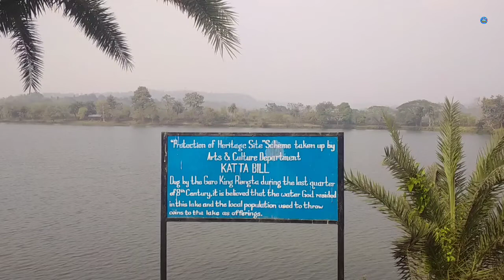Katta Bill Lake (Chimite lake)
👉 Rimchaksoa sakantiko.

👉  Na.simangni gamchatgipa video-ko nianina mitela aro na.simang sakantina Isol bangbea pattiani on.china.